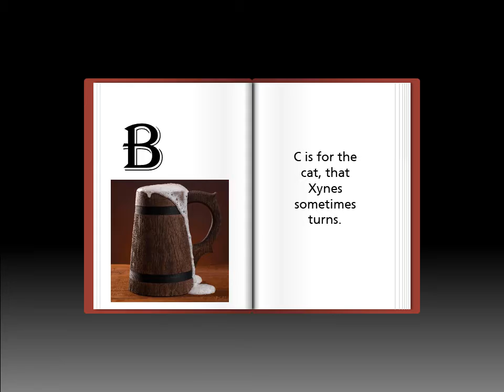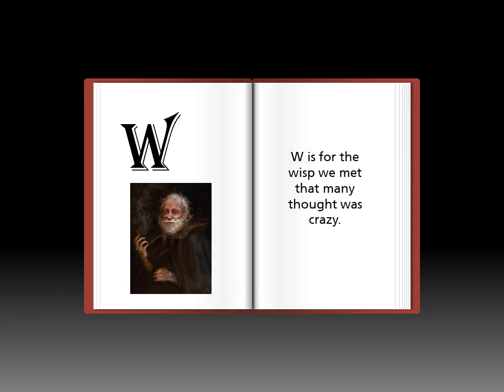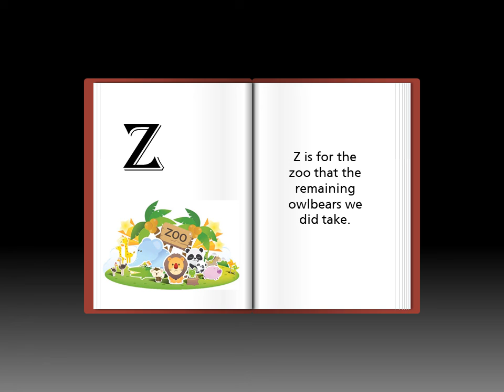Parna ABC's by, and for, Chad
ABC book so Chad, a future Guradian of Parna, can learn to read.